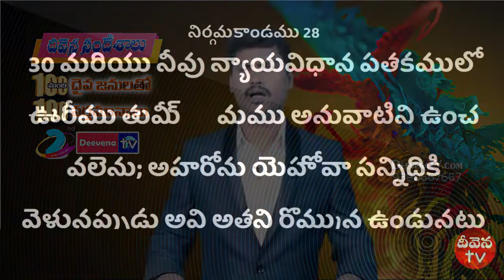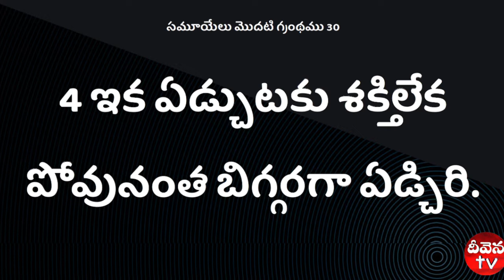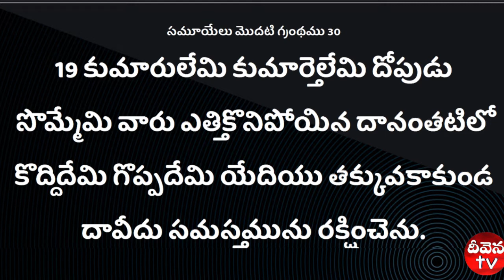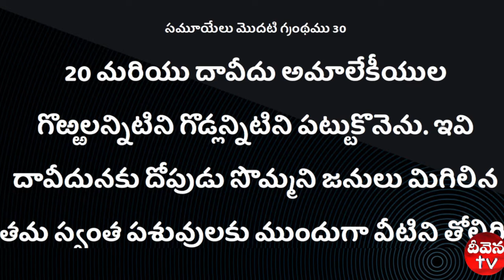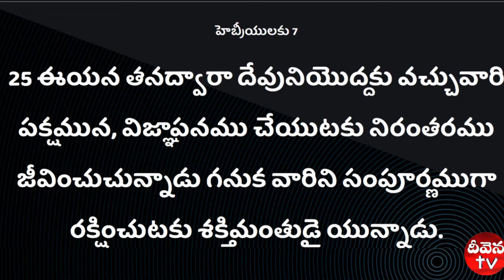100 Deevena Sandesalu || P. Rajesh Garu